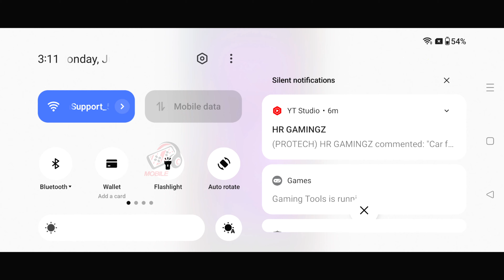The Survival Days Zombie Gameplay | TPS Zombie Shooting Game Download (Android, iOS)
Hello Guys, In today's video I am gonna show you about a New High Graphics action game for android , The Survival Days Zombie Download for Android.
The Survival Days Zombie 4k 60FPS Android Gameplay.

🚩▪▪▪▪▶Information:◀▪▪▪▪▪▪▪
Release date: Dec 25, 2022
Developer By:  Zant Games
Language: ENGLISH
Size: ~ 197MB
Mode: ~ Offline

▬▬▬ Description ▬▬▬
Survive the zombie apocalypse in The Survival Days Zombie. Explore post-apocalyptic environments, scavenge for resources, and build your defenses. With stunning graphics and immersive gameplay, The Survival Days Zombie is the ultimate zombie survival game. Play now and test your survival skills in this action-packed mobile game.
The Survival Days Zombie Gameplay, The Survival Days Zombie Walkthrough, The Survival Days Zombie Download